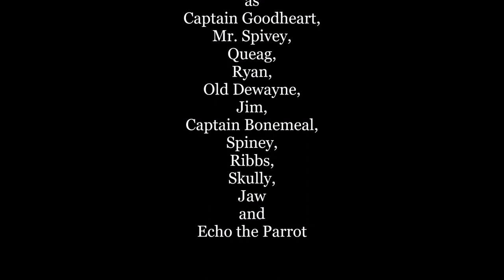Fisher-Price Great Adventures Pirate Ship: The New Adventures - Escape from Pirate Island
ARR! Shiver Me Timbers! Captain Goodheart and his pirate crew had discovered Jim was trapped in the lair of the scurvy Captain Bonemeal and his crew of Bad Bones Pirates and they stole Captain Kidd's Treasure! But Fear Not, Me Hearties, Because the Good Pirates are ready to save the day! Will the pirates give Jim a Jailbreak, fight against the Evil Skull Pirates and save the treasure? The Pirate Songs are called Jack Sparrow from Pirates of the Caribbean 2: Dead Man's Chest (2006), Moonlight Serenade from Pirates of the Caribbean: The Curse of the Black Pearl (2003), At Wit's End from Pirates of the Caribbean 3: At World's End (2007) and Pirates of the Caribbean - Soundtrack Megamix by Hans Zimmer and Disney, Seafights from Epic Pirate Music and A Pirate's Life from Fisher-Price Great Adventures Pirate Ship. Yo Ho Ho! Enjoy, Me Buckos!